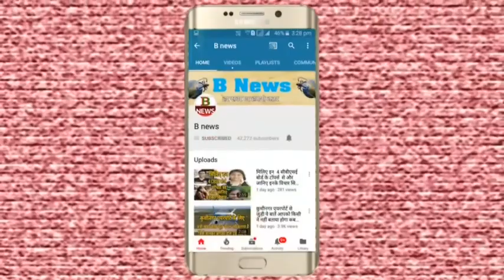भारत ने बनाया टिक टॉक का बाप हुआ 5 करोड़ से ज्यादा डाउनलोड